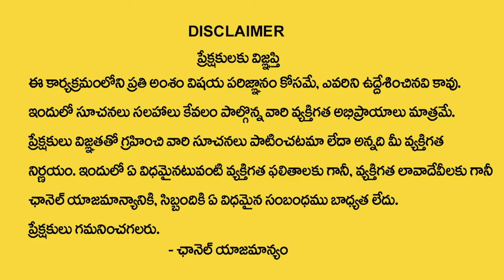Sri Guru Karunamaya : మాన‌సిక ఒత్తిడిని జ‌యించే మంత్రం | Mantra For Stress Relief And Anxiety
Watch►Sri Guru Karunamaya : మాన‌సిక ఒత్తిడిని జ‌యించే మంత్రం | Mantra For Stress Relief And Anxiety | @sumantvdharmapuri